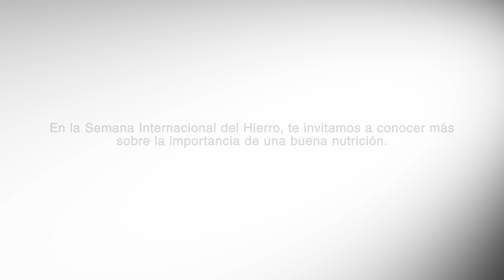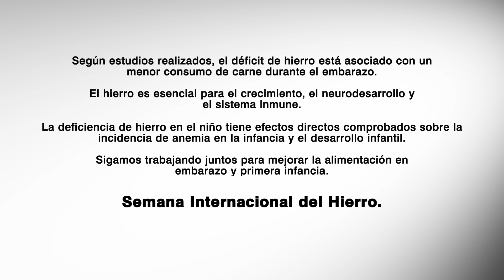PhD Florencia Ceriani - Semana internacional del Hierro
En la semana Internacional del Hierro, te invitamos a conocer más sobre la importancia de una buena nutrición.

Un equipo interdisciplinario de médicos, neonatólogos, obstetras, laboratoristas y nutricionistas vienen investigando en el Centro Hospitalario Pereira Rossell la relación entre el consumo de carne durante el embarazo y el metabolismo del hierro en el recién nacido.

El hierro es esencial para el crecimiento, el neurodesarrollo y el sistema inmune.

La deficiencia de hierro en el niño tiene efectos directos comprobados sobre la incidencia de anemia en la infancia y el desarrollo infantil.

Según estudios realizados, el déficit de hierro está asociado con un menor consumo de carne durante el embarazo.

Sigamos trabajando juntos para mejorar la alimentación en embarazo y primera infancia.

Semana internacional del Hierro.